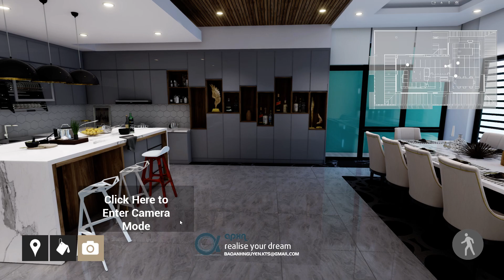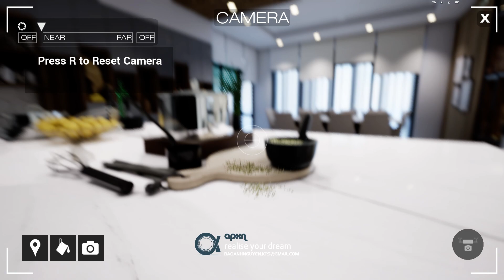UE4.24.2_HAL ArchvizTool_Mr.Phong House Scene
Succeed in porting the HAL Tool to version 4.24 with all functions and interacts. Enjoy the show!